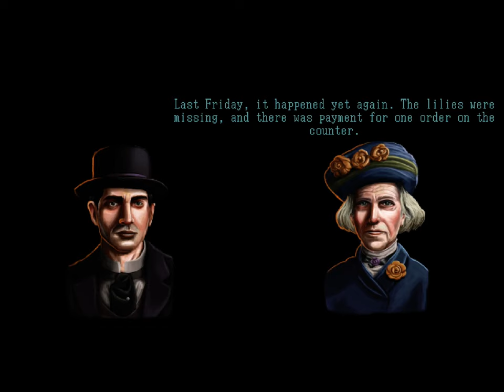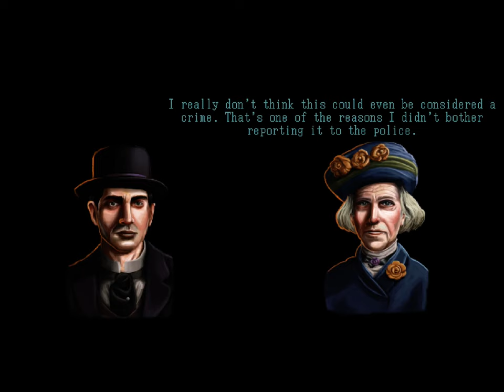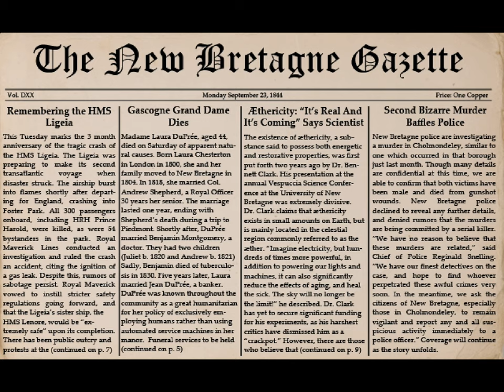Lamplight City mobile: iOS iPad Gameplay Walkthrough Part 1 (by Grundislav Games)